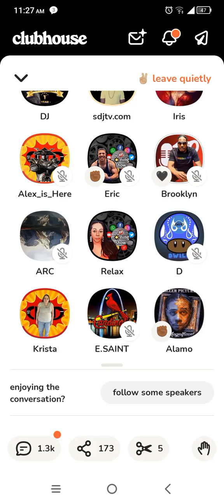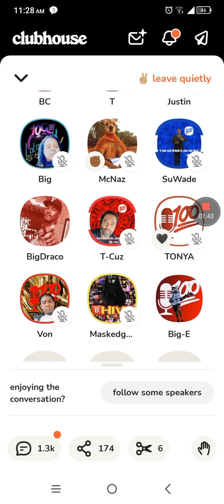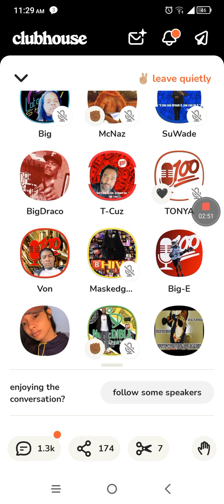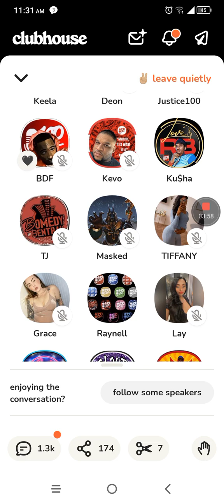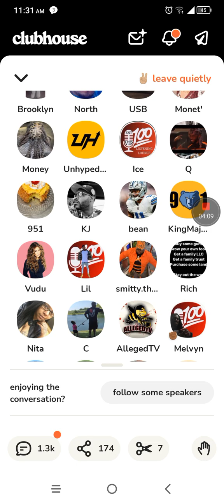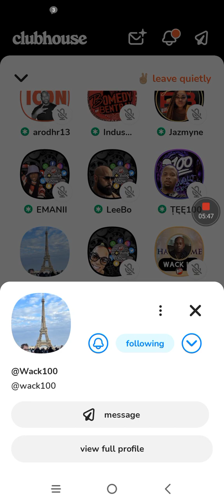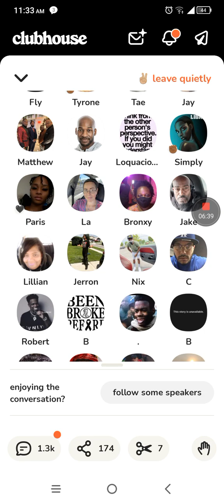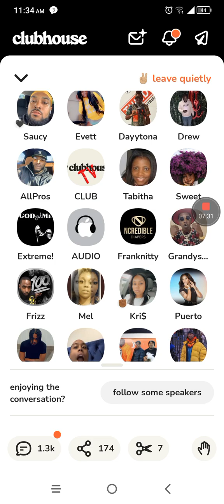Wack100 responds to R Kelly 30 year sentence for raping little girls